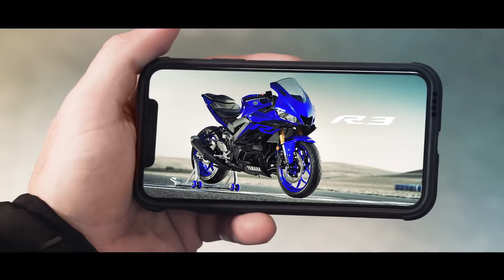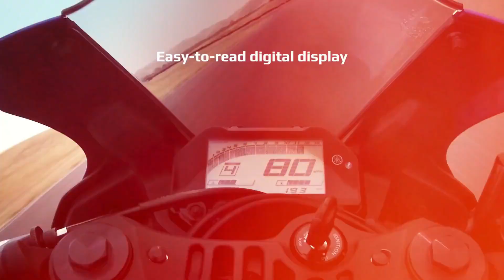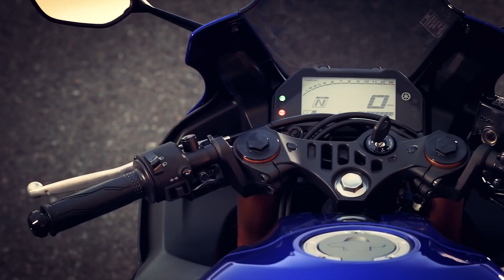2023 New Model Yamaha Yamaha R3 : R World is calling || Updates for 2023 || Launch Date Confirm??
2023 New Model Yamaha Yamaha R3 : R World is calling || Updates for 2023 || Launch Date Confirm  ??

Chin mount
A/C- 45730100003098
IFSC- BARB0MOWAXX